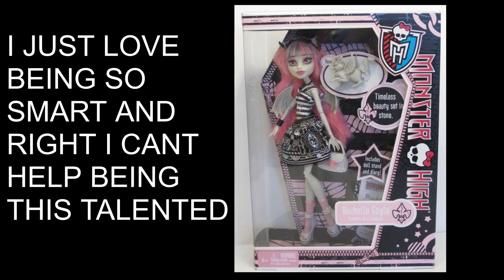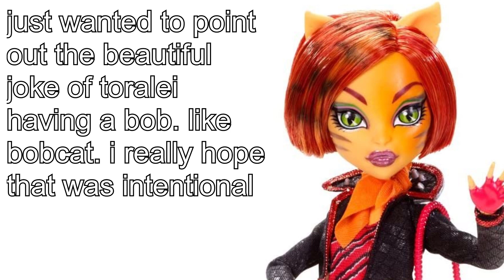pov im showing you my monster high dolls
I ♡ MONSTER HIGH!!!